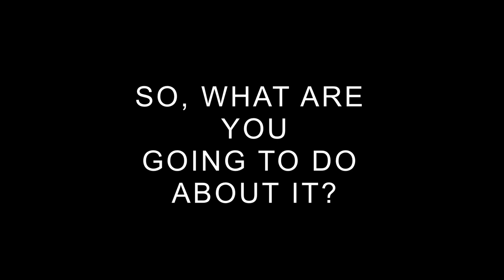The University of Arizona Men Against Sexual Assault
Guys tell guys to stop committing sexual assault.

Host: Paul Thomson
Directors/Editors: Brad Wong and Wade Shields
Assistant Director: Carrie Hardesty
Special thanks to: Megan McKendry, Kathe Young, Sara Campbell, Andrea Hudes, and the guys of the UA.